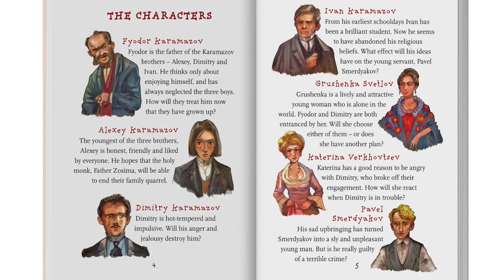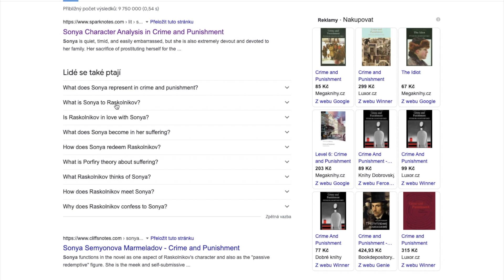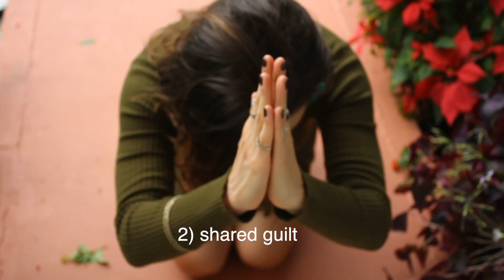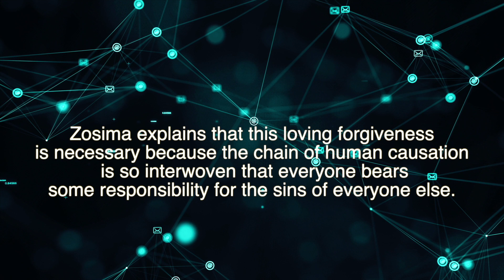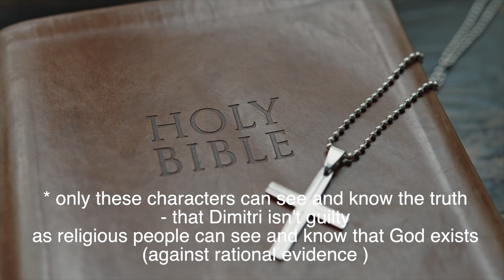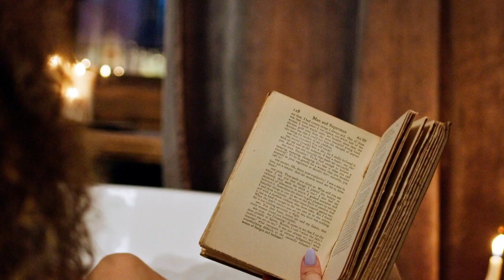The Brothers Karamazov EXPLAINED | 3 key themes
In this video, you'll find The Brothers Karamazov explained, analysis, key themes, and real meaning.

0:00 The Brothers Karamazov
0:34 What is the plot of Brothers Karamazov?
1:31 The Brothers Karamazov themes
1:45 The Brothers Karamazov inspiration
2:37 Why is The Brothers Karamazov important?
2:54 What is the main message of Brothers Karamazov?
3:44 What does The Brothers Karamazov teach us about the problem of evil?
4:32 What is the main message of Brothers Karamazov?
5:33 Who killed Fyodor Karamazov?
6:45 How did Brothers Karamazov end?